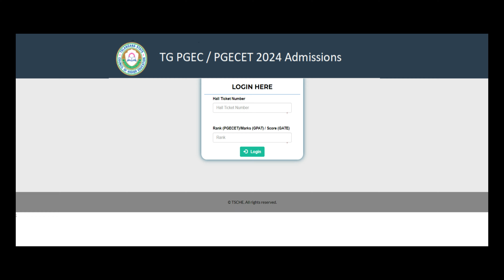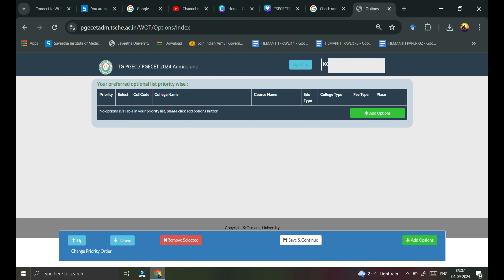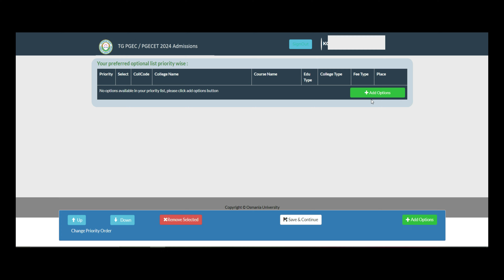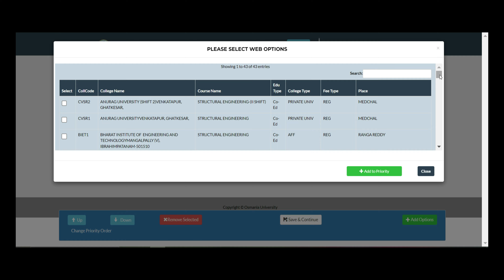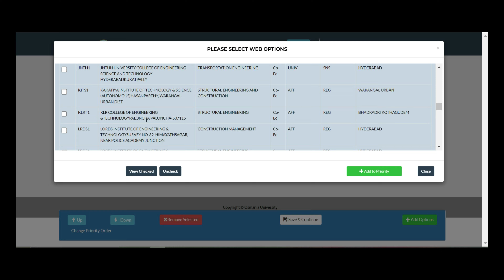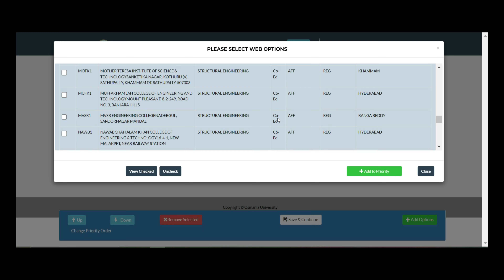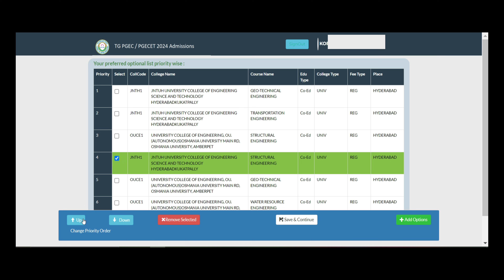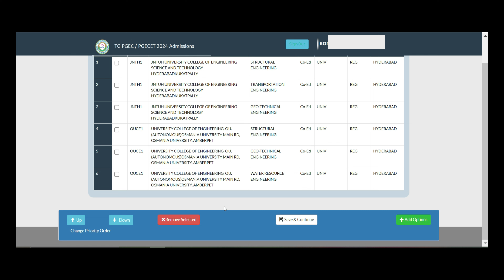Step by step Web Counseling process to put the web option Explained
Step by step Web Counseling process Explained. ✅✅✅✅☝️check now...

Check now New Re-Schedule Dates for TSPGCET 2023 Counseling Process✅ ☝️ 👏🎉✌️📅